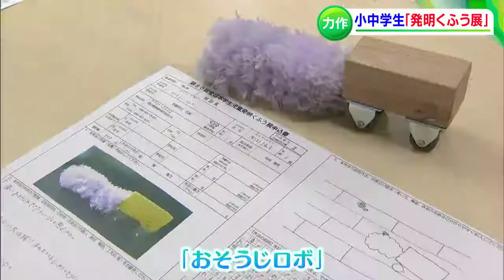子どもたちが”あったらいいな”を形に…「発明くふう展」【岡山・岡山市】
子どもたちが「あったらいいな」を形にしました。
岡山県内の小・中学生が考えたユニークな作品を集めた「発明くふう展」が、岡山市北区で始まりました。
磁石の力で簡単に揃えられるスリッパです。
作品展は子供たちに発明や工夫をする楽しさを感じてもらおうと毎年開かれているもので、入賞作品30点が展示されています。
岡山県知事賞に選ばれた「レスキューまくらくん」です。
枕の中に靴やライトなど避難グッズが入っていて、就寝時に災害が発生した際、必要なものがすぐにそろいます。
障害がある人や楽器を演奏する人などに使ってほしいといいます。
また、会場では、子どもたちが想像する様々な未来を描いた作品を集めた絵画展も開催しています。
作品展は12月9日まで、岡山市北区伊島町の「人と科学の未来館・サイピア」で開かれています。